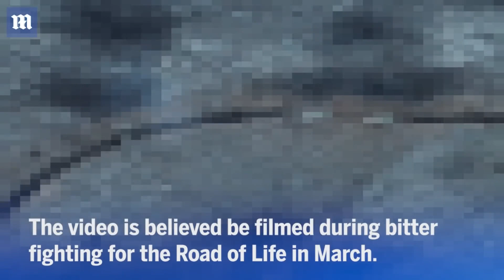One Ukranian soldier manages to overpower a group of Russian soldiers